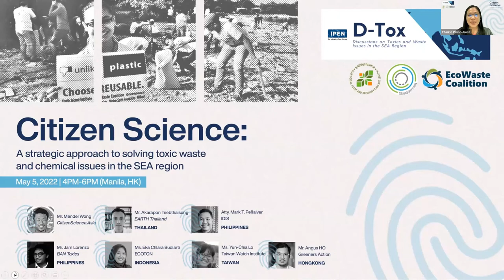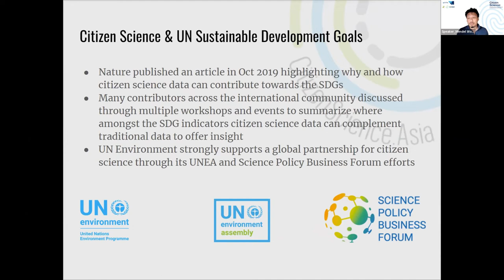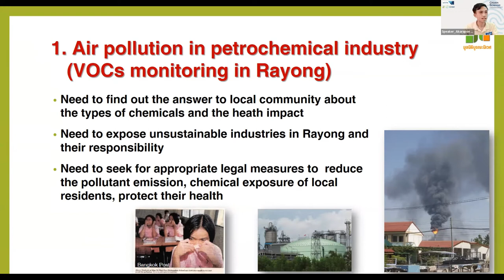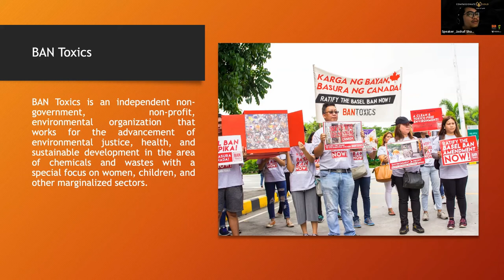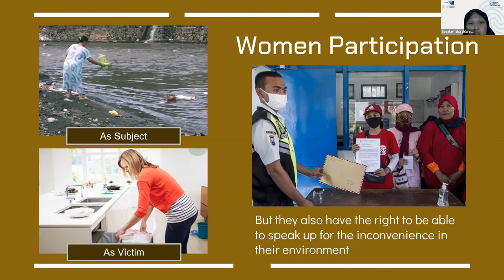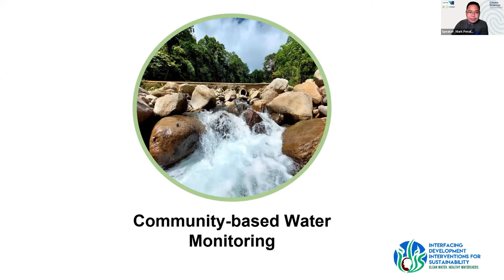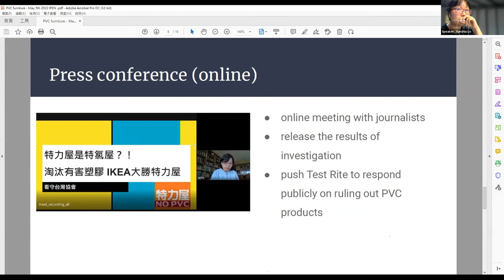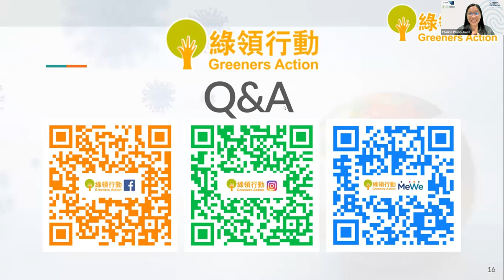A strategic approach to solving toxic waste and chemical issues in the SEA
D-Tox Session on Citizen Science: A strategic approach to solving toxic waste and chemical issues in the SEA

In recognition of the role of public participation in research in resolving the biggest problems in science, this D-Tox Session was organized to improve understanding on how citizen science works, its challenges, and opportunities; provide opportunity for more IPEN POs in the Southeast and East Asia region to share their citizen science initiatives; and foster collaboration among POs in sharing related resource materials.

D-Tox is a digital platform for discussing toxics and waste issues and a capacity-building platform to help IPEN SEA POs strengthen their work.

- Introduction to the session, co-organizers, and webinar reminders - Host and moderator
Chinkie Peliño-Golle, IPEN SEA Regional Coordinator
- Welcome Message - Yuyun Ismawati, Co-Founder and Senior Advisor, Nexus for Health, Environment and Development Foundation, Indonesia
- Message: Importance of citizen science, opportunities and challenges - Mendel Wong
Co-Founder, co-Chair, CitizenScience.Asia
- Akarapon Teebthaisong, Research and Technical Officer, Ecological Alert and Recovery Thailand
Topic: Citizen Science in strengthening communities affected by industrial pollution in Thailand.
- Jam Lorenzo, Policy Development and Research Lead, BAN Toxics, Philippines
Topic: Citizen Participation Towards Research and Development in Filipino Artisanal and Small-Scale Gold Mining Communities
- Eka Chlara Budiarti, Journal Editor Environmental Pollution Journal  and Laboratory Head, Ecological Observation and Wetlands Conservation (ECOTON), Indonesia
Topic: "Strengthening Women Community Initiatives in Brantas River, Java, Indonesia"
- Atty. Mark T. Peñalver, Executive Director, Interfacing Development Interventions for Sustainability (IDIS), Philippines
Topic: "Citizen and Community-based Water Monitoring and Waste & Brand Audit (WABA) in Davao City Watershed, Philippines
- Yun-Chia Lo, Editor / Translator / Action Coordinator, Taiwan Watch Institute
Topic: “Investigating PVC furniture in chain stores”
- Angus HO, Executive Director, Greeners Action, Hong Kong
Topic: “Single use facial mask VS reusable mask, a citizens experience in Hong Kong”
- Closing Message - Ms. Aileen Lucero, National Coordinator, EcoWaste Coalition